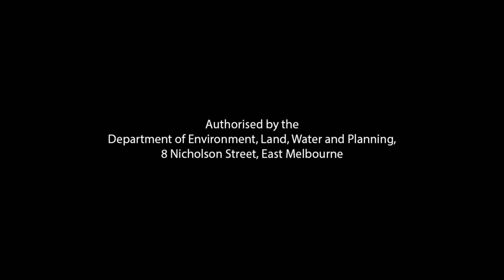Protecting Victoria's Environment - Biodiversity 2036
Our natural environment makes Victoria a special place. Our lives are enriched by healthy land and seas, unique plants and animals, recreational spaces and clean water and air. These are essential to many Victorians' livelihoods, and are not something that we can take for granted.